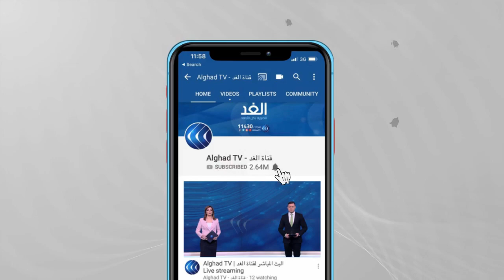الرئيس الأمريكي يلتقي الرئيس الأفغاني في واشنطن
يلتقي الرئيس الأمريكي جو بايدن في البيت الأبيض اليوم الجمعة الرئيس الأفغاني أشرف غني لبحث انسحاب القوات الأمريكية مع تصاعد القتال بين قوات الأمن الأفغانية ومقاتلي حركة طالبان ، يأتي ذلك في الوقت الذي حذرت فيه الاستخبارات الأمريكية من انهيار الحكومة الأفغانية خلال ستة أشهر بعد إكمال انسحاب القوات الأمريكية.